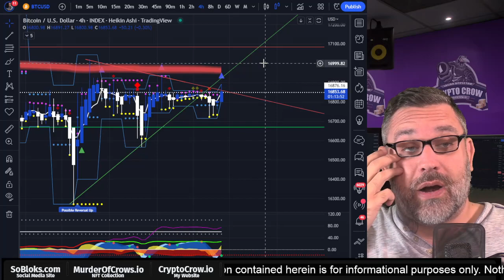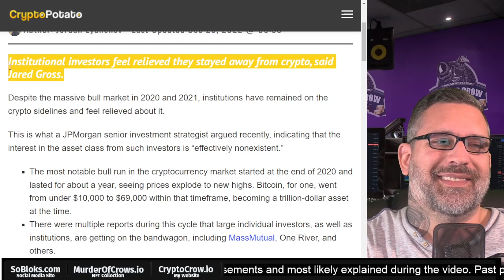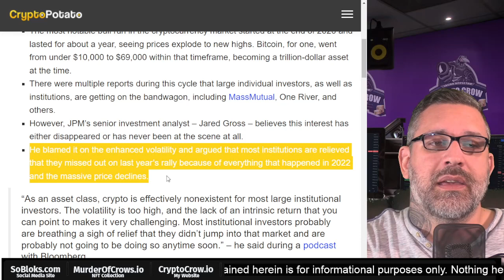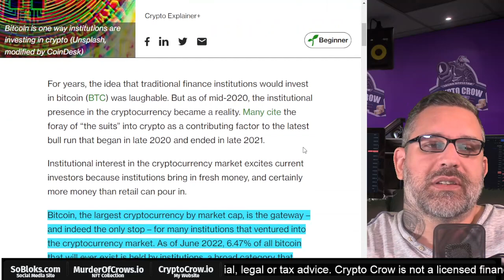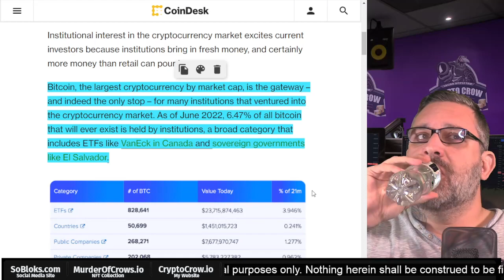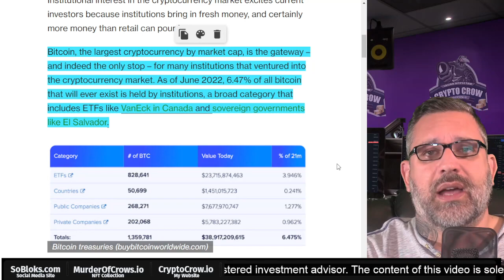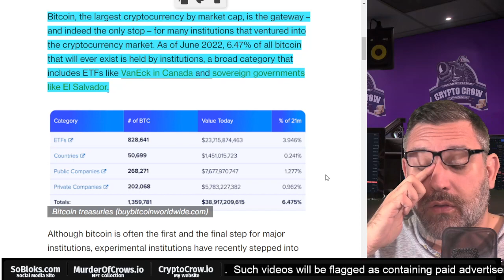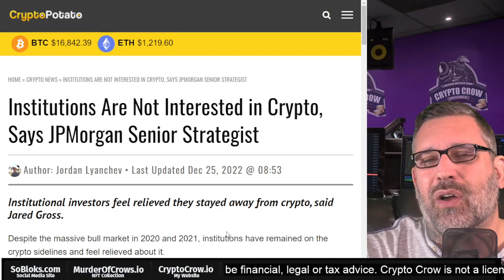Instituions Not in Crypto?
addr1qyee4gm3tua4hp4fnud57h9mrsm8e92tqaeneqh3ffcxdd2mek862ed04g8uwnx67pvduc4h7p6rh0qzpsewx8mr846snjqfj7

📲 Social Media 📢
I AM NOT A LICENSED FINANCIAL ADVISOR